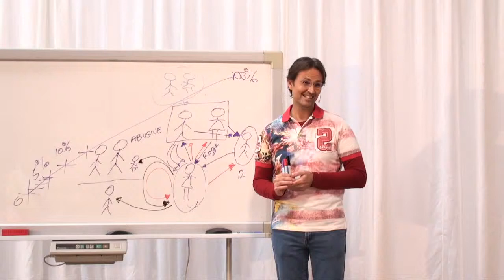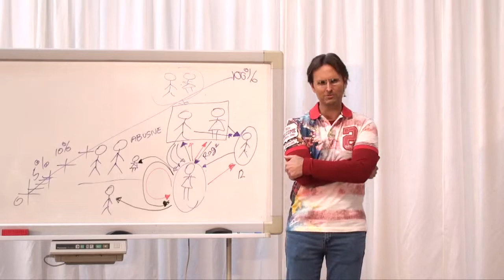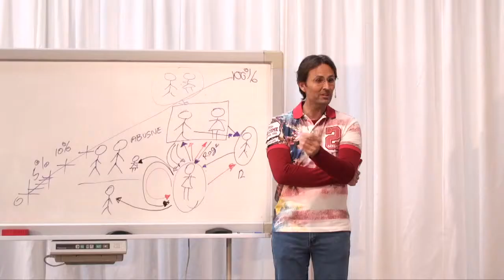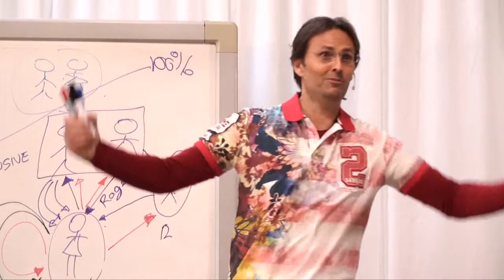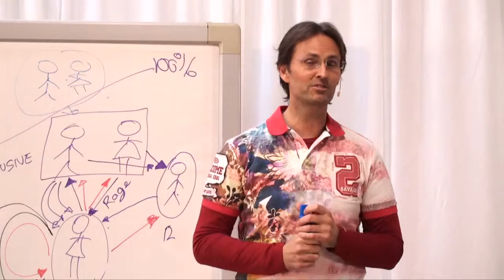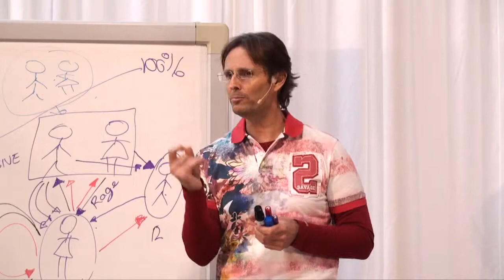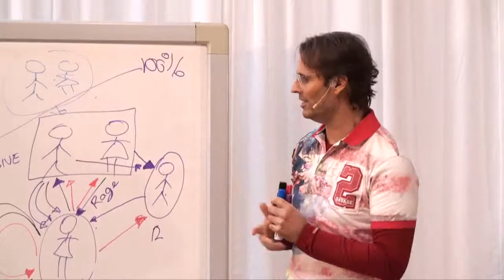Jesus on The Age of Accountability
Jesus helps us understand when it is that we become accountable from God's perspective for the choices we make regardless of unloving early life experiences.

This is a section of an assistance group presentation by Jesus entitled "20140718 Homework - Forgiveness & Repentance".

dtstart:004836:
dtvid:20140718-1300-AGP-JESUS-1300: